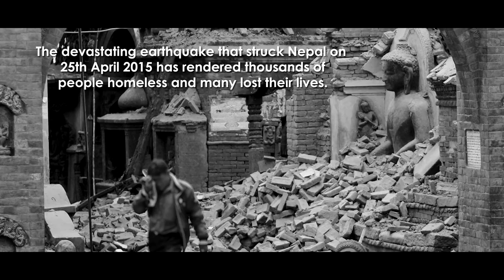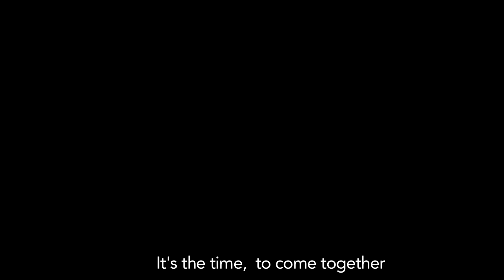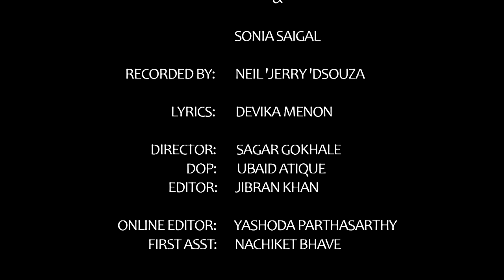Louiz Banks Song For Nepal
Song for our brothers and sisters in Nepal after the earthquake tragedy...composed by Louiz Banks,lyrics by Deveika Menon and sung by Suzanne Demello's Raagatrippin Accapella group with sensational guest singer Sonia Saigal. a Qyuki and Chubu Music production